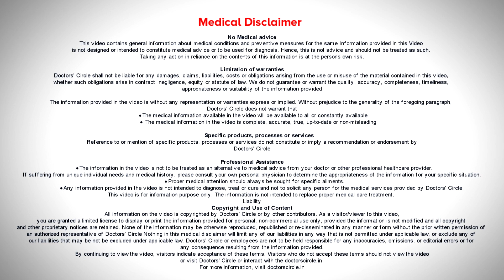Is laser hair reduction safe? Can it be done during pregnancy? - Dr. Udhay Sidhu | Doctors' Circle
Laser in simple terms means  light so light  of  a particular wavelength targets melanin in hair  follicles  thereby it activates hair follicles, thereby it  is not able to produce  more hair. Laser hair reduction is an absolutely safe procedure and   does not have any side effects.  Just like how we do not recommend an  x-ray  to   be  undertaken by  a  carrying mother or a pregnant lady,  same  way  a  laser hair reduction  should not  be taken  up  by a pregnant woman.  It has absolutely no relation with the skin  cancer.  For making laser hair reduction making completely safe there has to be certain things to be followed.  It has to be checked with the kind of laser devices that  is  being  used for you.  For the Indian skin is using a diode  or an Nd:YAG laser.  It  has  to  be done by a  trained  dermatologist in a dermatologists office  and  you  should be an ideal candidate  for whom laser works. So an ideal candidate   is  someone for whom the hair is  thick, coarse,  dense ideally  6  to 8  session are  required at   a  gap of  6 to  8  weeks  which makes a person  go less  on the hair and leads  to a long term hair reduction.

Dr. Udhay Sidhu
Consultant Dermatologist And Cosmetologist
United Medical Center and Skinglo Clinic HSR Layout Bangalore